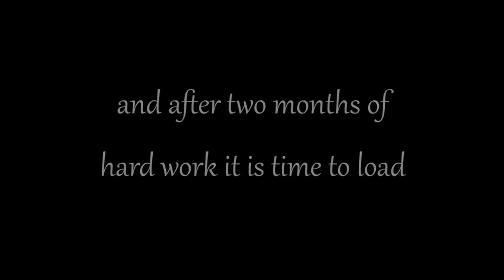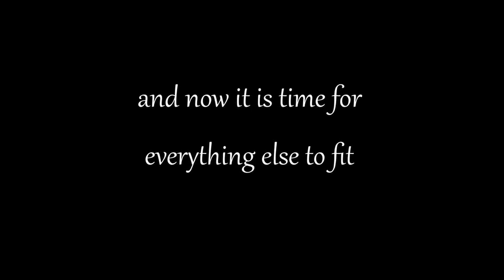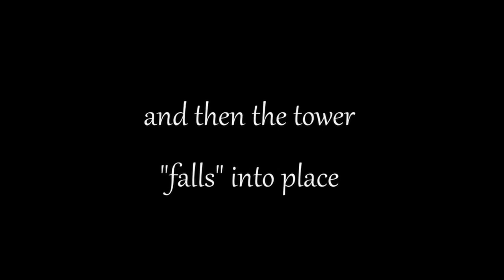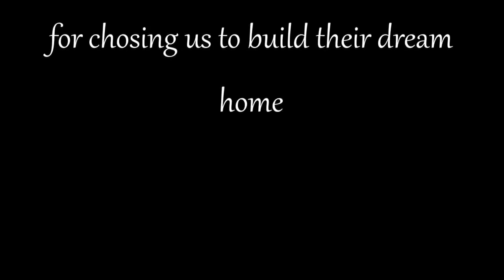Строительство дома Пост Бим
олетиями русские деревянные дома строились рубкой брёвен в чашу. Эта простая и надёжная технология полностью устраивала наших предков, позволяя возводить и уникальные храмы, и господские усадьбы, и обычные деревенские избы. Гораздо позже, на территории современной Канады, потомки европейских колонистов придумали новый способ строительства домов из древесины – Post & Beam.  В Америке она приобрела огромную популярность и оттуда попала к нам, моментально став востребованной. Сегодня многие российские компании строят деревянные каркасные дома, используя методы канадских мастеров.